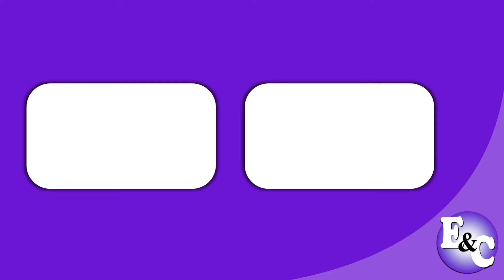PULP Arándano Uva (Perú 2021)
Comercial de Pulp: Nuevo Pulp Arándano Uva con vitamina C, B6 y B12.